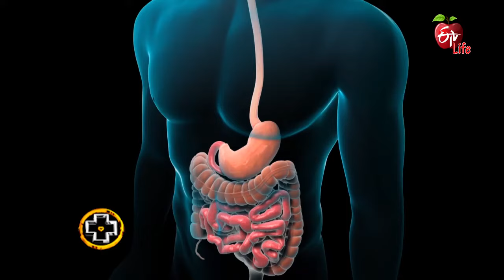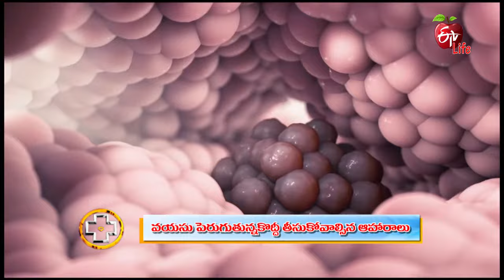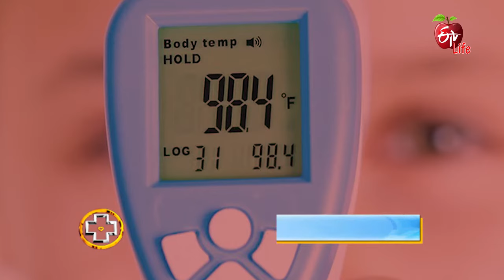Best Foods as You Age | వయసు పెరుగుతున్నకొద్దీ | Aarogyamastu | 2nd March 2022 | ETV Life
వయసు పెరుగుతున్నకొద్దీ

Chief Clinical Nutritionist Dr Madhulika Arutla talks about the occurrence of various health issues with ageing and briefs the changes to make in food diet to prevent them.